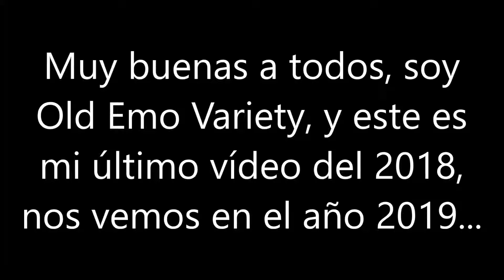Mi Último Vídeo del 2018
Read the Description / Leer la Descripción
- In this video, I make my last video of 2018...

- En este vídeo, hago mi último vídeo del 2018...
I hope you guys and girls like it / Espero que os haya gustado el vídeo

Enjoy and See you in the following Video / Disfrutadlo y Hasta Luego, Youtubers